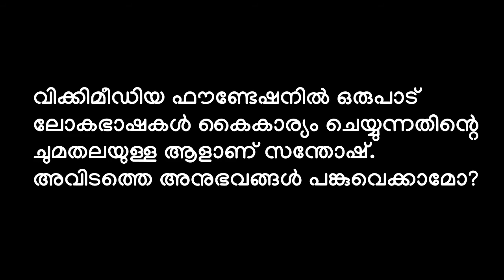Indic Language Computing: Past, Present, Future | Santhosh Thottingal | Hrishikesh Bhaskaran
Santhosh Thottingal talks about Indic language computing, it's history, current status and the future.